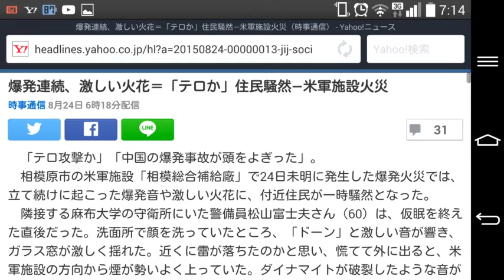爆発連続、激しい火花＝「テロか」住民騒然―米軍施設火災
時事通信 8月24日 6時18分配信
31
　「テロ攻撃か」「中国の爆発事故が頭をよぎった」。
　相模原市の米軍施設「相模総合補給廠」で24日未明に発生した爆発火災では、立て続けに起こった爆発音や激しい火花に、付近住民が一時騒然となった。
　隣接する麻布大学の守衛所にいた警備員松山富士夫さん（60）は、仮眠を終えた直後だった。洗面所で顔を洗っていたところ、「ドーン」と激しい音が響き、ガラス窓が激しく揺れた。近くに雷が落ちたのかと思い、慌てて外に出ると、米軍施設の方向から煙が勢いよく上っていた。ダイナマイトが破裂したような音がさらに3、4回続いた後、打ち上げ花火が地上で暴発したような「ヒュー、ヒュー」という音がし、10メートル以上の火花が上がるのが見えた。
　爆発は10分程度で落ち着いたが、何かが焼け焦げたような臭いが漂ってきた。刺激臭はしなかったという。「米軍施設がテロ攻撃を受けたのかと思った。中に何があるか分からず不安だ」と話した。
　近くの病院の1階受付で当直勤務をしていた男性は、爆発音で目を覚ました。米軍施設の倉庫で爆発があったと聞き、「中国・天津市の爆発事故が一瞬頭をよぎった」という。病院内には入院患者がおり、大きな混乱はなかったものの、夜勤の看護師も起きてきて対応に追われた。近くのマンションでは爆発音が聞こえた直後、部屋の明かりが次々と点灯したという。